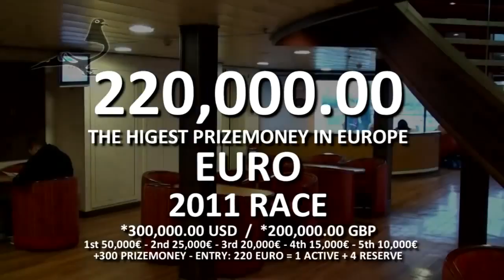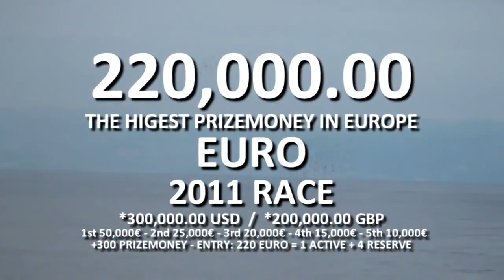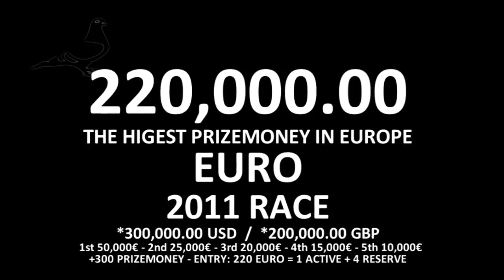FALCONS ATTACK OVER THE SEA OFFSHORE 03 11th Feb 2010 Derby Arona TENERIFE 2010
INEDIT FILM WITH PIGEONS TOUCH THE WATER OVER THE SEA. Palomas, colombófilo, colombofilia, colombodromo, derby, oneloftrace, pichones, aves, .